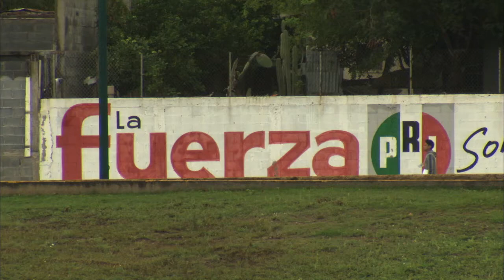Lil' Lookout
This little guy is a paid lookout.  He checks the border area for any changes in Border Patrol security.  My proximity to the river merited some totally-not-getting-video-of-you-just-taking-pictures attention.